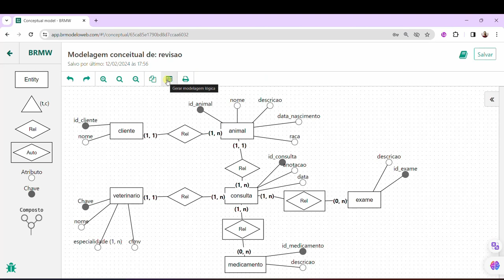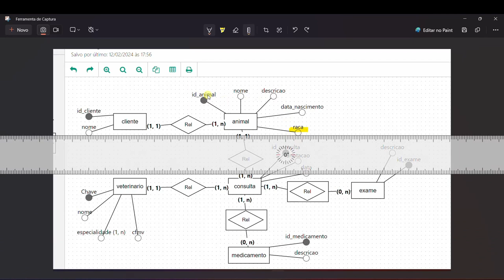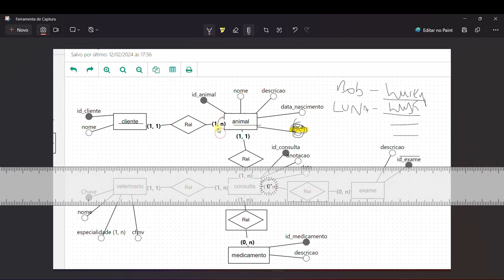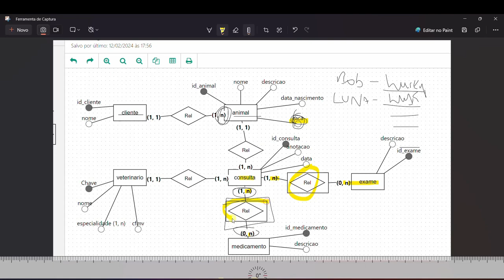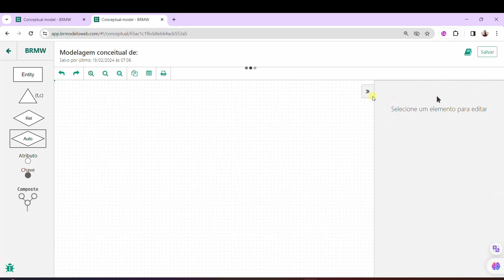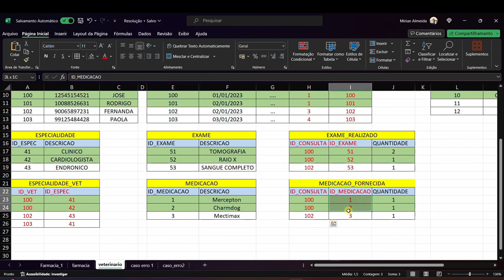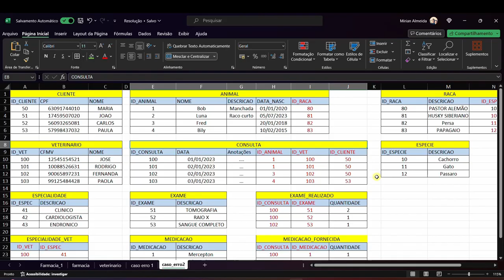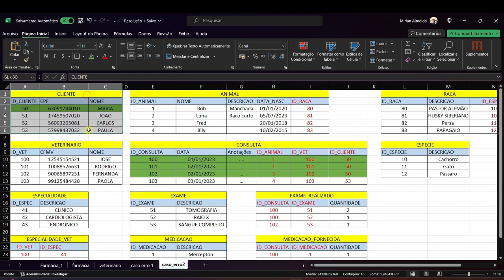Exercício 1 - PARTE 4 - Modelagem de dados